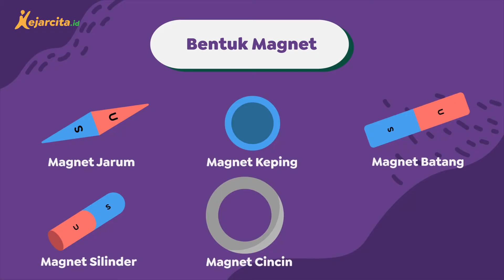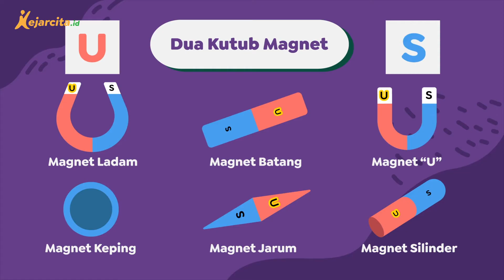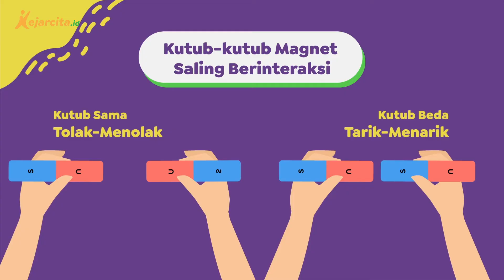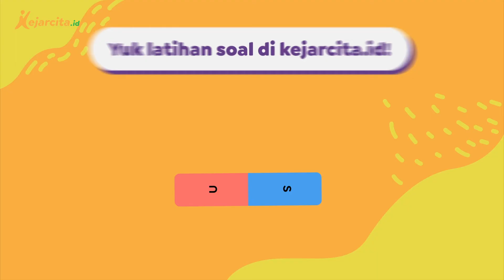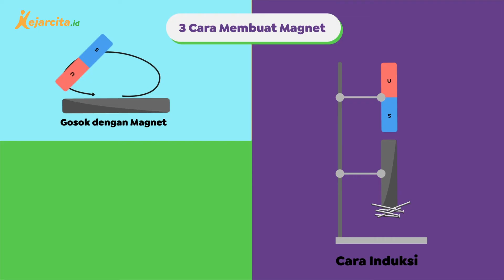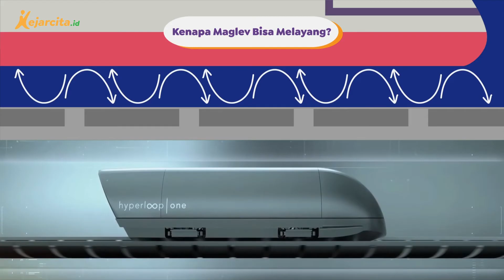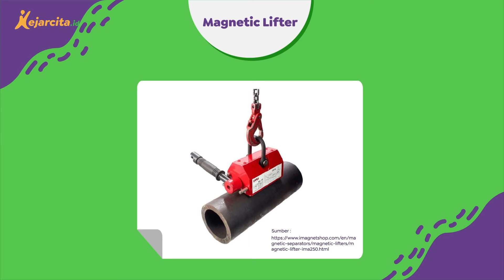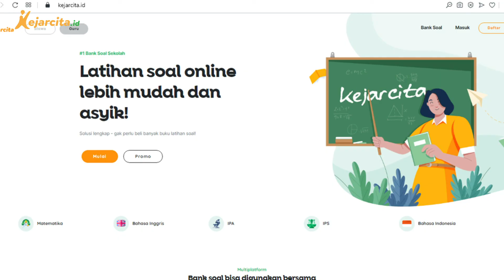Konsep Dasar Magnet | IPA SD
Animasi Kartun tentang Magnet dan contoh penerapan pada Maglev dan Hyperloop (IPA SD). Magnet sudah ditemukan sejak ribuan tahun yang lalu. Ceritanya, seorang pria yang tinggal di kota Magnesia, Yunani sedang menggembala domba.  Tiba-tiba, ia merasa ada yang janggal. Alas sepatunya seperti ditarik oleh sebuah batu hitam yang dipijaknya. Oh, ternyata ada paku pada sepatunya. Batu hitam tersebut sekarang dikenal dengan sebutan “magnet”. Sejak saat itulah magnet banyak dimanfaatkan untuk berbagai hal. Nah, teman kece penasaran gak sih? Kalau iya, yuk kita simak video tentang magnet ini. Di dalamnya akan dikupas mengenai:
1. Bentuk dan kutub magnet
2. Cara membuat magnet
4. Pemanfaatan magnet
5. Soal-soal Kece, dan
6. Fakta menarik tentang kereta melayang di udara

Buat teman kece yang mau tanya jawab dengan kakak tutor bisa download aplikasi kejarcita di atau kunjungi website kami di

kejarcita: kejar ilmu, raih cita kalau ditanya tumbuhan makanannya apa sih? Apa ada yang jawab air dan pupuk? Kalau iya, jawabanmu tepat tapi belum lengkap nih. Tepatnya, tumbuhan mengambil air dari tanah dan karbon dioksida dari udara, kemudian ‘dimasak’ dengan cahaya matahari waktu siang hari. Nah, proses memasak ini yang namanya fotosintesis. Terus, apa pentingnya fotosintesis ya? Penasaran? Yuk simak dulu video tentang energi ini. Di dalamnya akan dikupas mengenai:
1. Proses dan pentingnya fotosintesis
2. Aliran energi
3. Hukum kekekalan energi
4. Cara agar lebih bijak terhadap energi
5. Soal-soal Kece, dan
6. Fakta menarik tentang hewan yang bisa fotosintesis